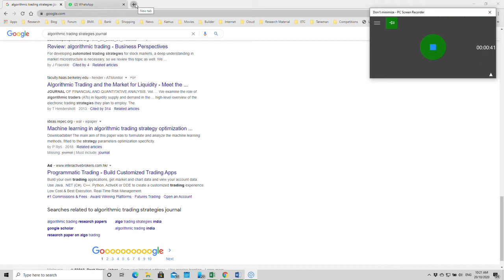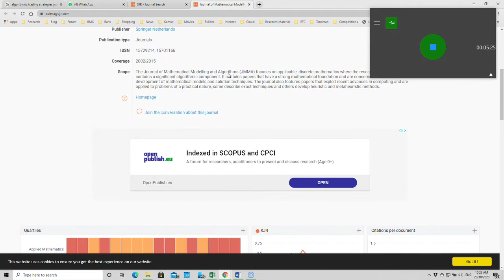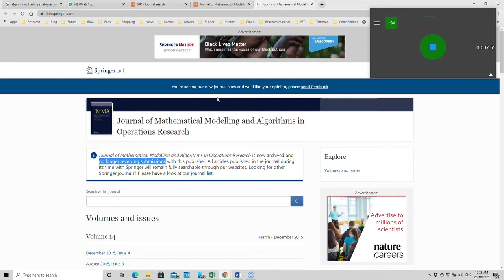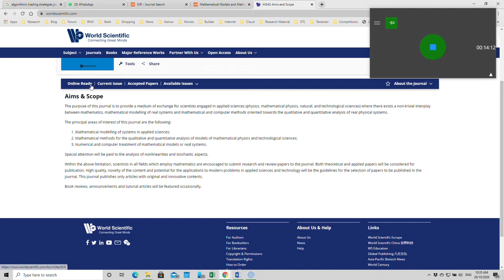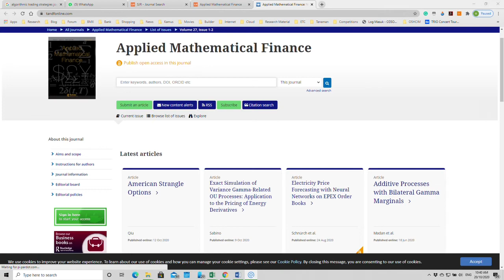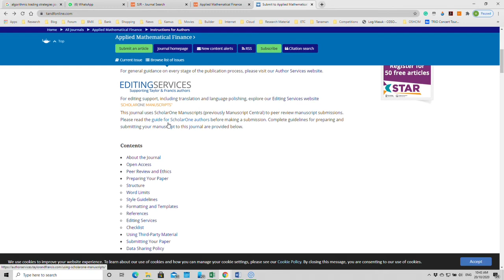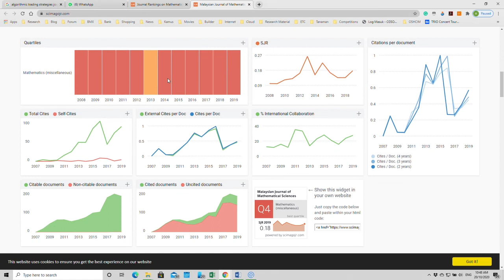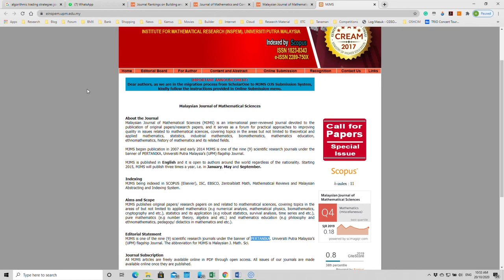LEARN: USING SCIMAGO FOR JOURNAL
Kick start for undergraduate/graduate students in searching for journal publishers, by using Scimago website.